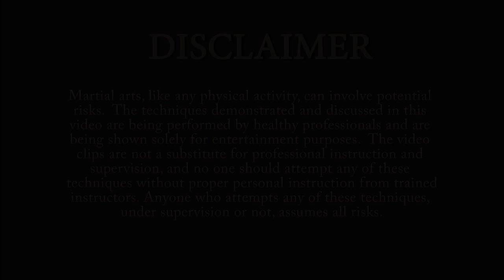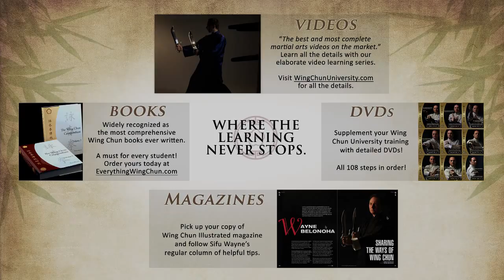Preview: Wayne Belonoha - Ip Man Wing Chun Blu-Ray 06 - Steps 61-72 of 108 Complete System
This sample is intended to show production quality and/or sample of instruction quality.